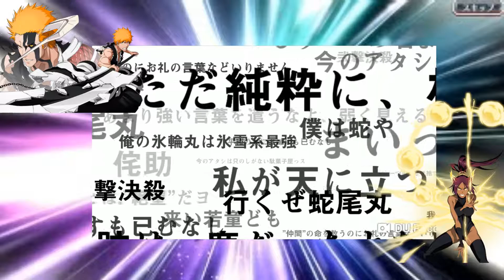Bleach Brave Souls Return Of The The Thunder Booty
I love the title, sorry